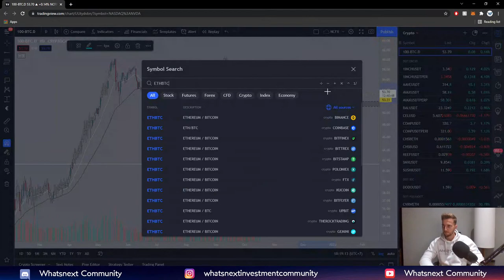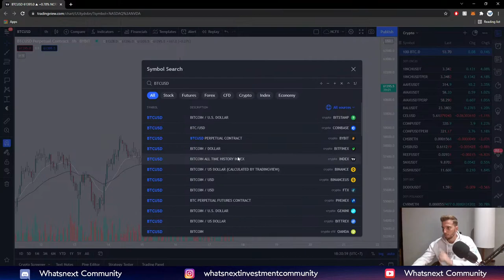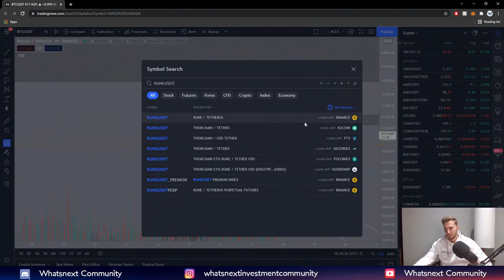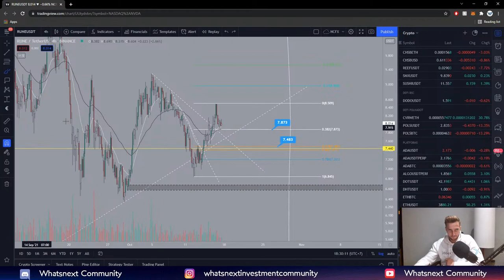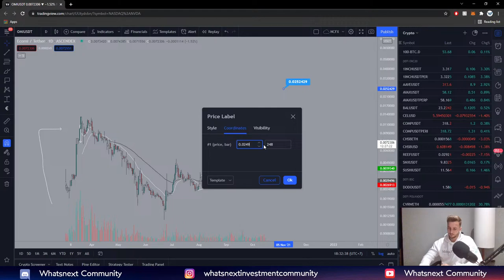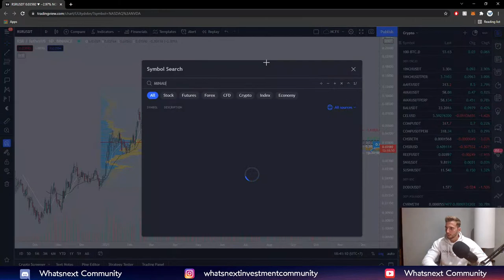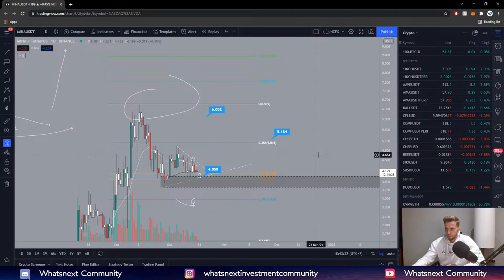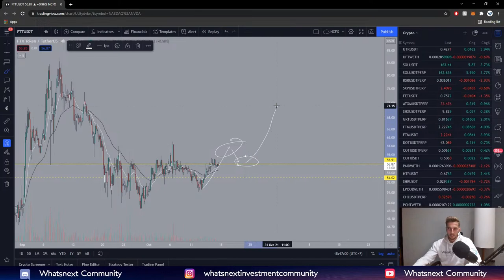Wekelijkse LIVE MARKET OUTLOOK: Gaat BTC Een NIEUWE ALL-TIME HIGH Neerzetten?! 🤑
Welkom bij de Live Crypto Markt Analyse van 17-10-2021.

De Whatsnext community is een groep gepassioneerde traders met jarenlange ervaring die hun ideeën graag delen en bespreken om mensen van informatie te voorzien.

Lager in de beschrijving kan je nog meer informatie terugvinden omtrent onze ervaring met Daytraden Crypto, Bitcoin Analyse en hoe te Investeren in Crypto maar eerst willen we jullie de kans geven om nog meer kennis te vergaren via onze Discord waar we al onze leden begeleiden op hun weg om geld verdienen met Bitcoin!

Wil je als eerste op de hoogte gebracht worden van de laatste Crypto ontwikkelingen? Schrijf je hier in voor onze Premium Discord!

Daarnaast kan je ook deel worden van onze Gratis Discord om samen met 5.000+ anderen op de hoogte te blijven van onze visie op de markt en een idee te krijgen wat onze Premium omgeving te bieden heeft!

Vind ons ook op Instagram voor de laatste updates!

Binnen Whatsnext Investment Community wordt de Crypto markt dagelijks geanalyseerd door professionele traders. Dankzij hun expertise kunnen wij de markt steeds een stap voor blijven en anticiperen op de Crypto patronen die zich voordoen tijdens de Bitcoin bull run 2021. Aan de hand van Crypto markt analyse en Bitcoin analyse, in combinatie met al het Crypto nieuws, gaan we geld investeren en onze winsten veiligstellen.
Al onze bevindingen bundelen we dan samen in onze DAGELIJKSE Crypto Markt Analyse hier op YouTube. Hierbij komt aan bod investeren in Crypto munten zoals Bitcoin (BTC), Ethereum (ETH), Ripple (XRP), Cardano (ADA), Stellar (XLM), Polkadot (DOT), Balancer (BAL), Chiliz (CHZ), Vechain (VET), Swipe (SXP), PanCakeSwap (CAKE), Thorchain (RUNE), Chainlink (LINK), Terra (LUNA), Cosmos (ATOM), Binance Coin (BNB), Fetch.AI (FET), Holochain (HOT), Ziliqa (ZIL) en nog vele andere Crypto projecten. Deze Crypto analyses gelden voor zowel de Bull markt als de Bear markt en alles wat ertussen in ligt.
Het Whatsnext Crypto YouTube kanaal is dan ook de ideale plek voor Crypto traden voor beginners en daytraden Crypto aan te leren. Daarnaast focussen we ons ook op  investeren in Crypto en hoe rijk worden met Crypto. Verder zullen we je ook uitleggen hoe je je Crypto portfolio moet managen.
Eenmaal je weet hoe je moet daytraden Crypto en hoe je moet investeren in Crypto kan je meer geld verdienen online binnen de Crypto markt. Echter zal het zonder deze Crypto cursus leren heel lastig worden om op de JUISTE manier te investeren in de Cryptocurrency en Altcoin markt.

Credits voor thumbnails aan de volgende artiesten in Freepik:
pch.vector, vectorjuice en starline

Alle informatie vermeld in de video’s van Whatsnext Crypto en op andere sociale media kanalen van Whatsnext Investment Community is geen financieel advies. U bent zelf verantwoordelijk om onderzoek uit te voeren naar investeren en traden in de Crypto markt of andere financiële markten. Het investeren in Cryptocurrencies brengt financiële risico’s met zich en U moet zich er bewust van zijn dat de mogelijkheid bestaat om geld te verliezen. Investeer dan ook enkel met geld dat U kunt missen. Investeer dan ook nooit zonder eerst een goed financieel plan samen te stellen. Zorg ervoor dat je de Crypto markt altijd benaderd vanuit rationaliteit en niet vanuit emoties. Niemand binnen het Whatsnext Investment team kan dan ook verantwoordelijk gesteld voor geleden verliezen.